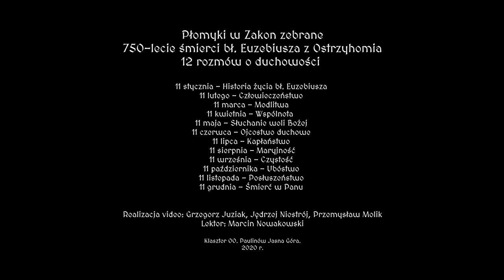Płomyki w Zakon zebrane Odc 10 Ubóstwo kardynał Konrad Krajewski, jałmużnik papieski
Płomyki w Zakon zebrane - 12 rozmów o duchowości

To cykl filmów, które publikowane będą 11 dnia każdego miesiąca w 2020 roku z okazji 750. rocznicy śmierci bł. Euzebiusza, założyciela Zakonu Św. Pawła I Pustelnika. Pragniemy, by kolejne tematy i zaproponowane przez naszych rozmówców rozważania posłużyły Ojcom i Braciom Paulinom, Konfratrom oraz wszystkim Przyjaciołom Zakonu w indywidualnej i wspólnotowej refleksji nad dziedzictwem i współczesnością naszego powołania.

11 stycznia - Historia życia bł. Euzebiusza
11 lutego - Człowieczeństwo
11 marca - Modlitwa
11 kwietnia - Wspólnota
11 maja - Słuchanie woli Bożej
11 czerwca - Ojcostwo duchowe
11 lipca - Kapłaństwo
11 sierpnia - Głoszenie
11 września - Czystość
11 października - Ubóstwa
11 listopada - Posłuszeństwo
11 grudnia - Śmierć w Panu